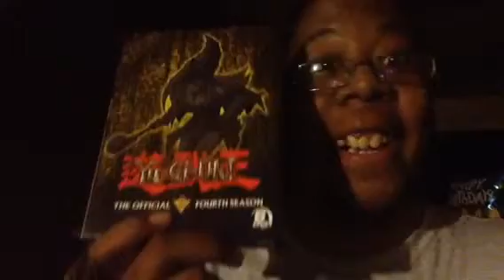Yu-gi-oh complete season 4 Unboxing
Well I already unboxed it so HELL YEAHH!